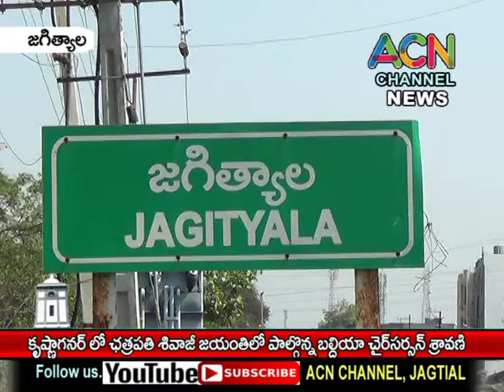జగిత్యాల 37వ వార్డ్ లో ఛత్రపతి శివాజీ జయంతి వేడుకలలో బల్దియా చైర్ పర్సన్ బోగ శ్రావణి